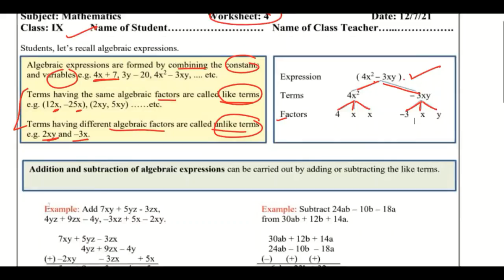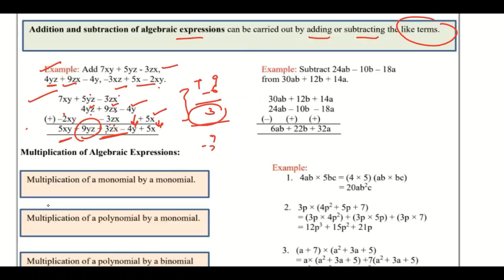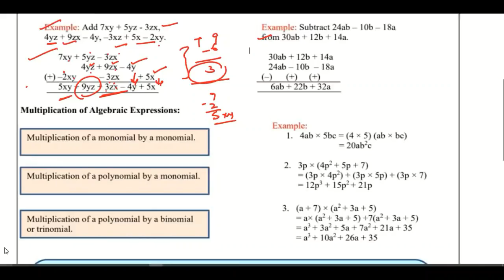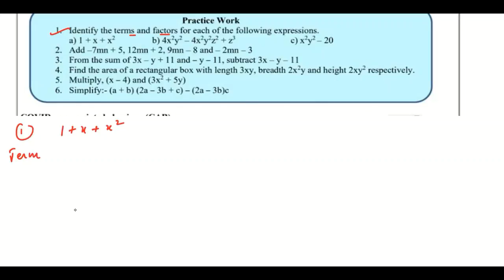Class 9 Math Worksheet 4 (12/07/2021) English Medium | Edu Villa Point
@Tech Monetize  @Rahasya Chalisa

DOE Worksheet 4 Solution | Class 9th | 12-July-2021 |Math | CBSE NCERT DELHI

12 July   Class 9 to 10  Worksheet 4 Math me
12 Jul   Class 9 to 10  Worksheet 4 Math me
today Class 9  Worksheet 4 Math me
12 July  Class 9 Worksheet 4
12 July   Class 9 Worksheet 4
12 July  Class 9 Worksheet 4

Maths Worksheet 4 Class 9(12/07/2021) English Medium/Class 9 Maths Worksheet1/ worksheet Maths10 Class9
Math Worksheet 4 Class 9 (12/6/2021)/ Class 9 worksheet  Math 10/ Math Worksheet1 hondi Worksheet1 Class9(12/6/2021)English Medium/ worksheet Math10 Class9/Class9 Math workshet10
Math  Worksheet 4 Class9(12/07/2021)Math medium/sst Worksheet1 Class9/Class9 sst workshet10
Class  6 social Math  work sheet 6
Class 9 Hindi work sheet  Both  Math medium and English Medium